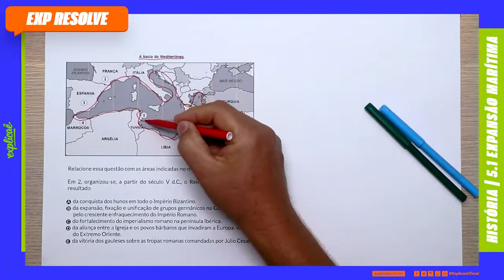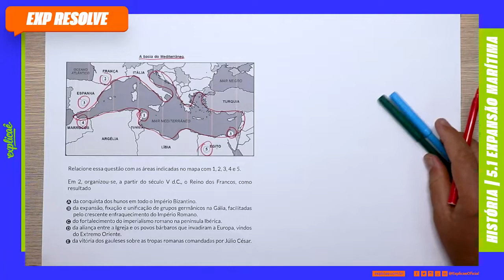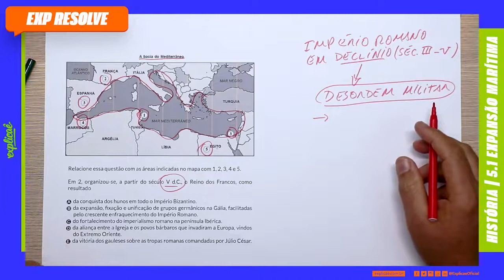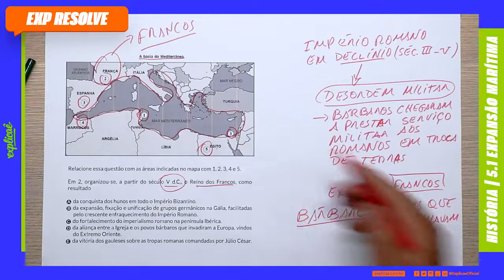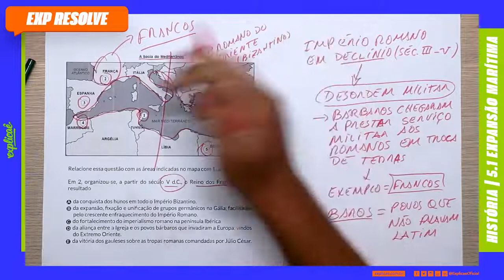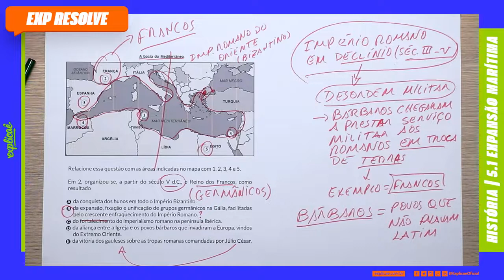A BACIA DO MEDITERRÂNEO RELACIONE ESSA QUESTÃO COM AS ÁREAS INDICADAS (...) | ALTA IDADE MÉDIA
NO NOSSO SISTEMA DE ENSINO:
ASSUNTO: 4.1 ALTA IDADE MÉDIA

A bacia do Mediterrâneo

IMAGEM

Relacione essa questão com as áreas indicadas no mapa com 1, 2, 3, 4 e 5.

Nas áreas indicadas por 3, no século VIII, concretizou-se e fortaleceu-se a dominação árabe, com a organização

 a)dos exércitos regulares, compostos por falanges e legiões.
 b)do tráfico de escravos, resultante da submissão das populações conquistadas.
 c)dos califados de Córdoba, na península Ibérica, e do Cairo, no Egito.
 d)de técnicas agrícolas avançadas, responsáveis pela modernização das comunidades rurais da região.
 e)da Liga Hanseática, monopolizadora de todo o comércio terrestre na Europa Medieval.

- 04 Livros Impressos com 3.600 páginas;

CONTEÚDO EXTRA